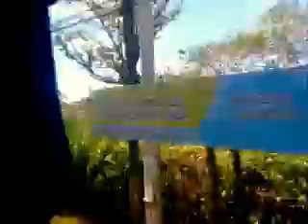Marcopolo G7 Viaggio 1050 SCANIA K360 San José - Puriscal (Ruta 145)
Nuevas unidades para el servicio rápido, el SCANIA de hoy disfrutenlo.
Salida de San José a Puriscal 10:00am